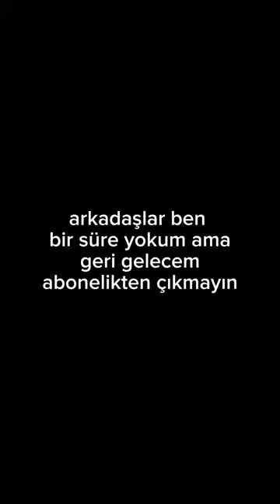bir süre yokum keşfet #2023